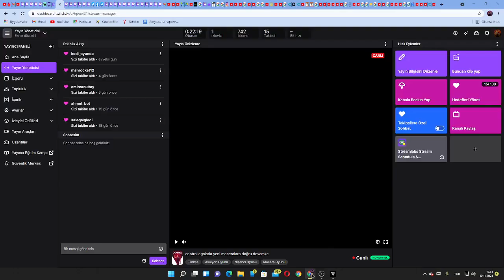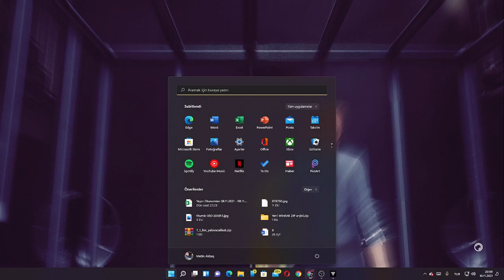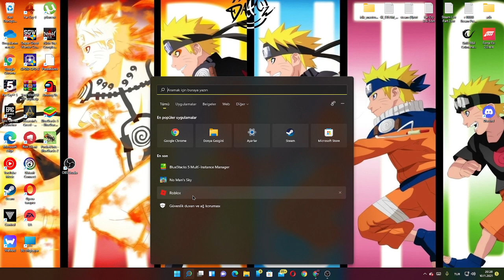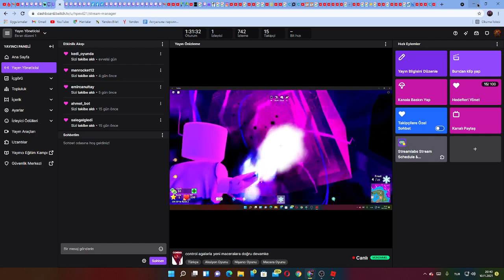twich yayınından control agalarla yeni maceralara doğru devamke